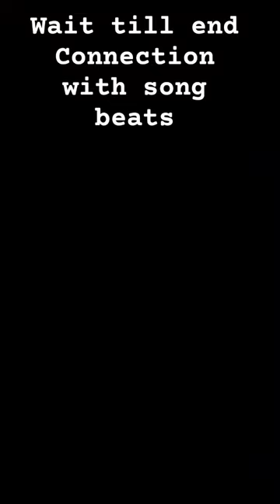I am trying to connect to beat with electric racket of mosquito ⚠️⚠️⚠️⚠️⚠️